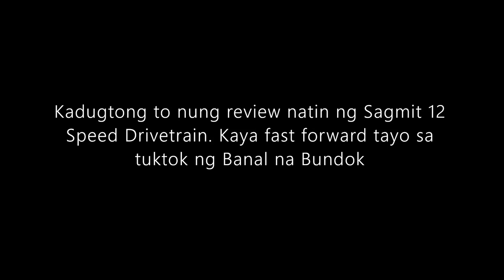Ragusa Pioneer 2.0 Hydraulic Brakes Review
Tara review din natin ang alternative hydraulic brakes na ragusa pioneer 2.0. Totoo ba na mas maganda pa to sa shimano? Test natin ng malaman kung totoong papalag ang Budget entry level Hydraulic brakes na Ragusa Pioneer 2.0

A little back story of AVNWC (Ang Vlogger na walang Channel)
It all started one morning when I decided to take a bike ride, truth is I'm not sure then where i was going I ended up in PSAU overlooking Mt. Arayat in Pampanga. I thought then because of the beautiful scenery why not take a video to share to my friends. While recording I pretended to be Vlogger posted the video on Facebook. Friends loved it. The rest is history!